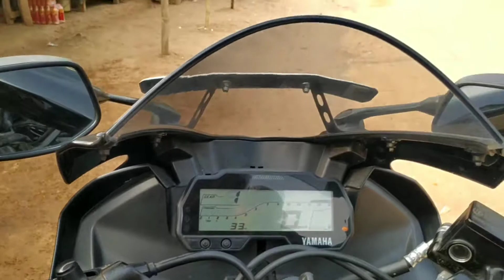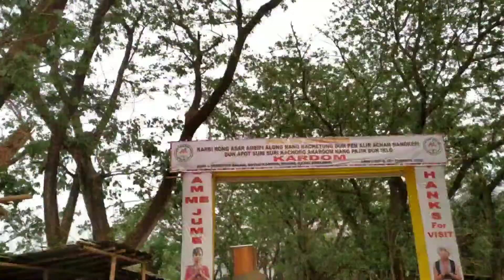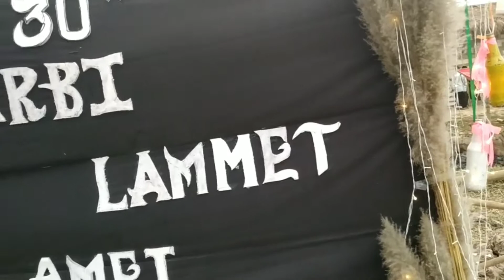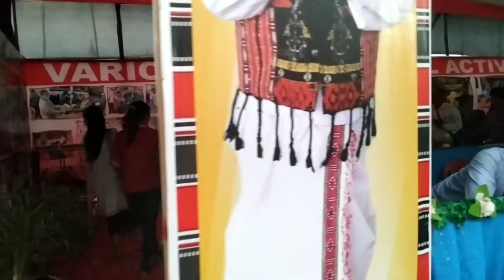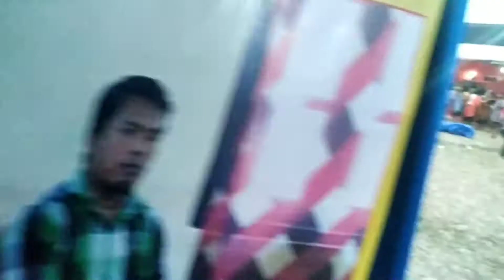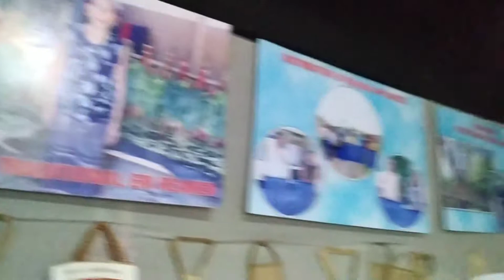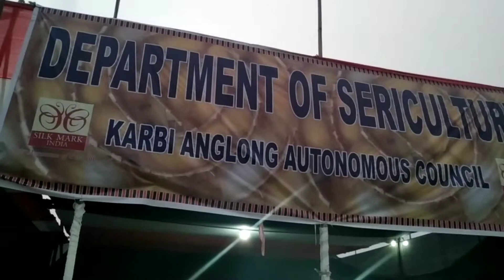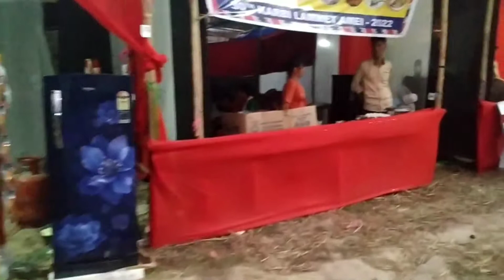Karbi lammet amei, Dongka.